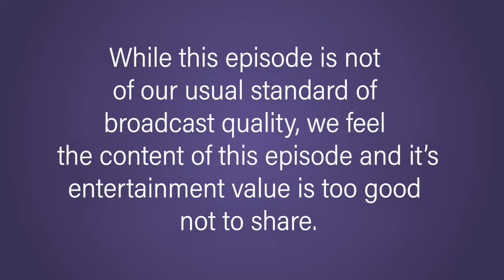Episode 4 - A Bordeaux Bonanza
Bonjour! Bienvenue au petit déjeuner à Paris! (Hello, welcome to breakfast in Paris) We have a global show on many fronts.

With Ted Robinson in Paris calling action from the French Open, he along with Ashley Adamson and Glenn Parker welcome the all-time leading scorer in Pac-12 Conference Basketball history, Don MacLean to the show.  While Ted enjoys his French Bordeaux, Ashley, Glenn and Don will be drinking a terrific Bordeaux blend from the state of Washington called Creative Impulse from Rasa Vineyards.

If you know Don MacLean, you know nothing is off the table...well...except for his wine glass...not sure it was ever on the table.